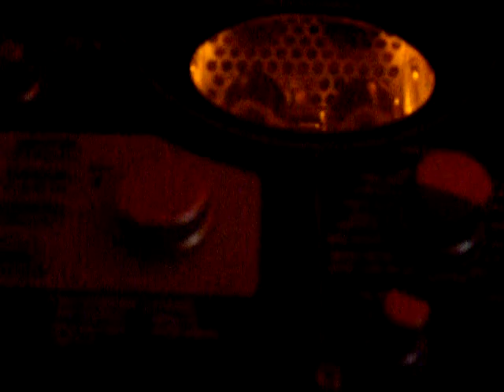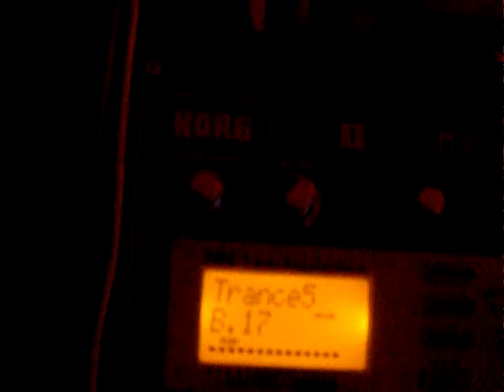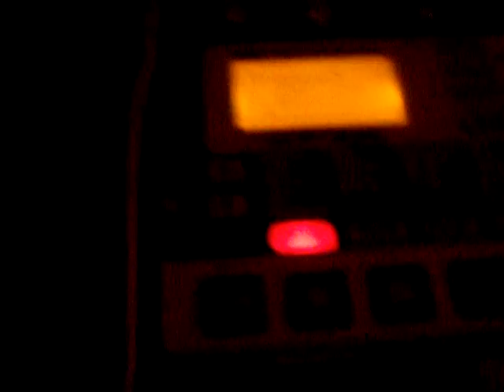Dash@After-T, 26/04/2009, Milano